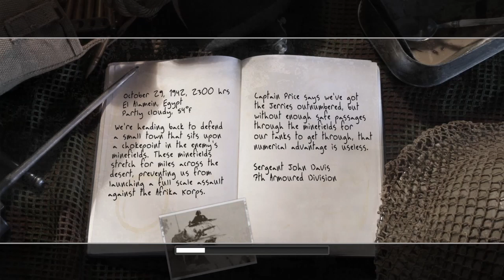The Battle of El Alamein | Call of Duty 2 Playthrough Hard Mode Part 4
This is Call of Duty 2 Gameplay of Britsh Campaign in The Battle of El Alamein chapter Part 4 Hard Mode.

Time Stamp
00:00  The Diversionary Raid
10:08  Hold The Line
18:35 Operation Supercharge
28:35 The End of the Beginning